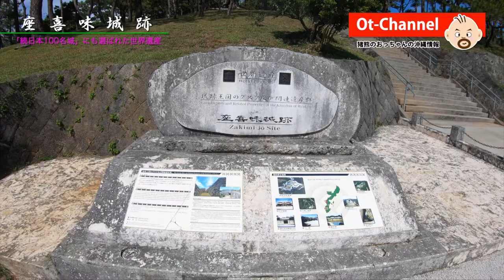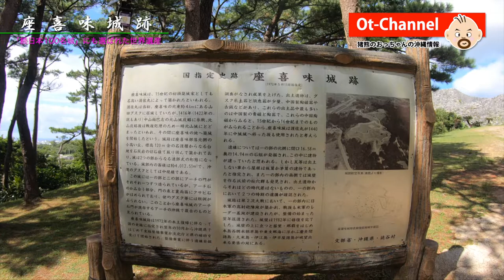【Ot-Channel】続日本100名城にも選ばれた世界遺産 - 座喜味城跡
城作りの名手として知られた護佐丸によって、読谷村が一望できる丘の上に建てられた座喜味城跡は、世界遺産のほか、続日本100名城に選ばれるなど沖縄を代表する城趾の一つです。
黒部ダムなどのアーチ式ダムの構造に似た曲線を描く城壁や、松林に囲まれた城は、首里城や今帰仁城などと比べると比較的小さなものですが、その美しさにおいては引けを取りません。
そんな美しい座喜味城跡を紹介します。

The ruins of Zakimi Castle, built on a hill overlooking Yomitan Village by Gosamaru, a castle master, is one of Okinawa's leading toes, including a World Heritage Site and one of Japan's top 100 castles. One.
Castle walls that draw curves similar to the structure of arched dams such as Kurobe Dam, and castles surrounded by pine forests are relatively small compared to Shuri Castle and Nakijin Castle, but their beauty is close. I do not take it.
We introduce such beautiful Zakimi Castle ruins.